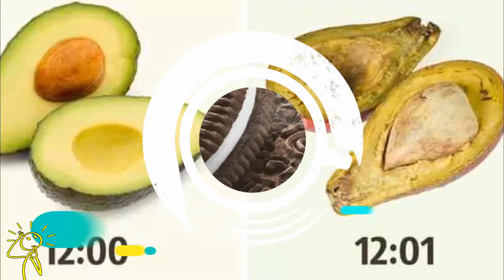16 Secretos de Comida Que Pocas Personas Conocen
Aquello que comes cada día puede encerrar secretos que pocas personas conocen. !No te las pierdas!